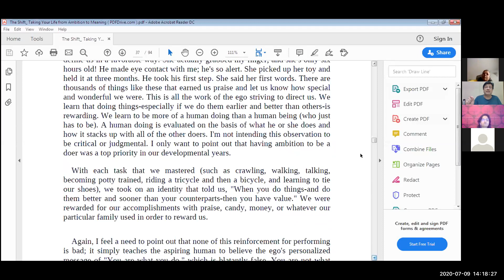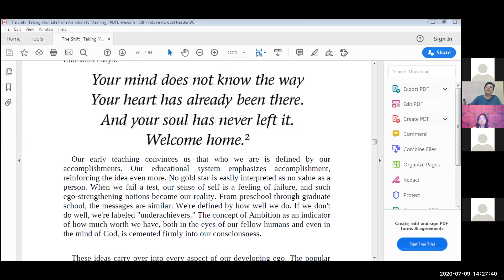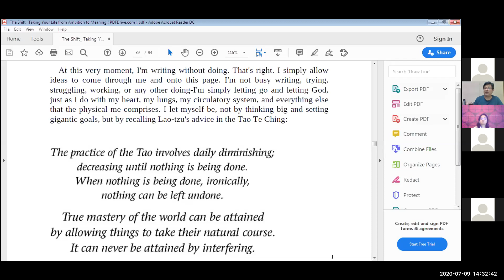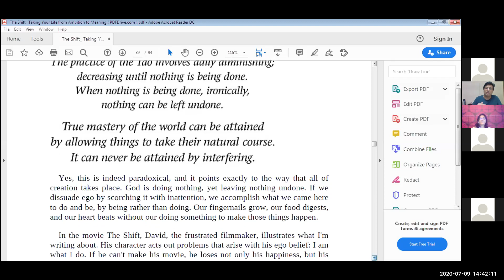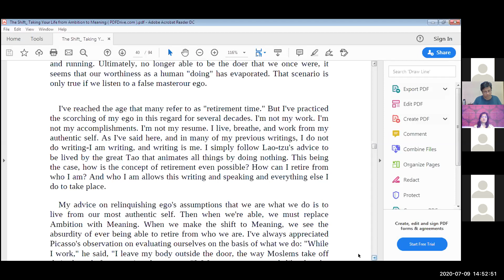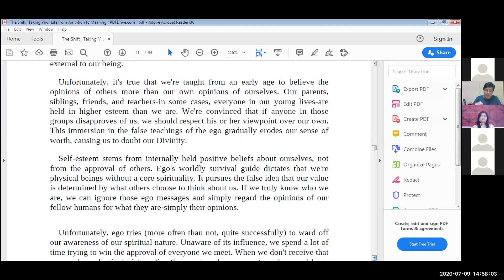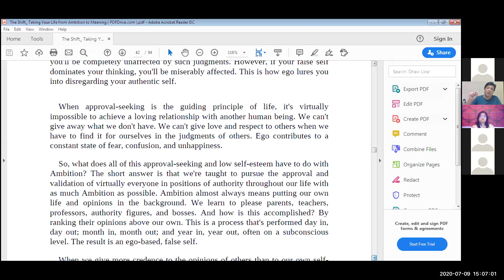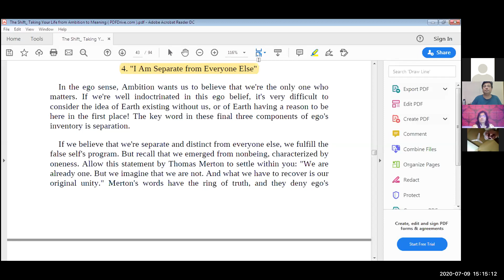The Shift Intro Ch 2 39 to 49 zoom 0